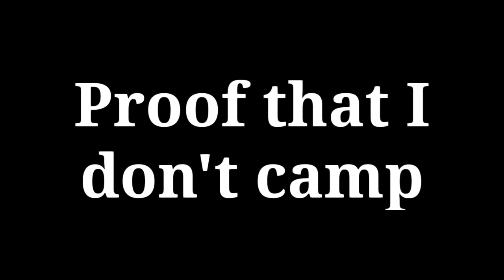My friend blamed me of camping😒😒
Mochi_chim8
Is her username😔
And she made me more depressed😣😣
A I'm so mad that she blamed me of camping😓
I'm not saying sorry because it's her fault anyway😒
And she's not like my real friend, unicorn Galaxystudio, I treat her like a sister bcs she is so kind
But mochi_chim8 she pretended to be my twin bcs she looks like my avatar, welp that's the past. Then she changed it, she changed her avatar🙄
So please trust me I don't camp🙏🙏😭😭